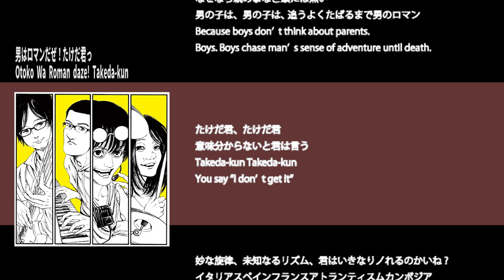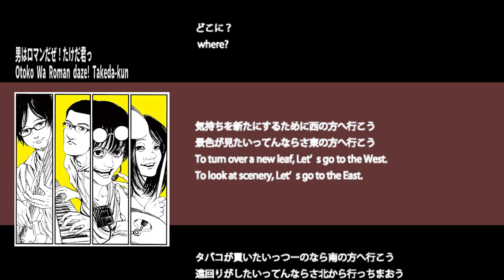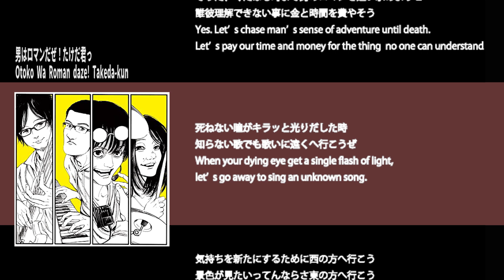Otoko Wa Roman daze! Takeda-kun - Shinsei Kamattechan [Eng sub] 男はロマンだぜ！たけだ君っ - 神聖かまってちゃん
The author of Attack on Titan said this song is like the Eren Eeager(Attack on Titan)'s theme song in his blog.
And the picture of 4 person(Shinsei Kamattechan members) was drawn by the author of Attack on titan.